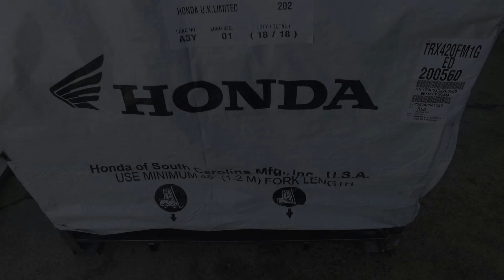Llyn ATVS & Garden Machinery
Advert for Llyn ATVS & Garden Machinery in Y Ffor, Gwynedd.

First time filming with the Dji Osmo. Need to work on my ninja walk.